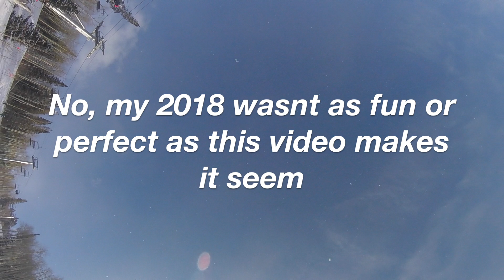2018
Highlights and funniest moments that were filmed in my 2018.

SONG: Knock Knock- Mac Miller
This isn't my song and I am not intending to violate copyright laws.